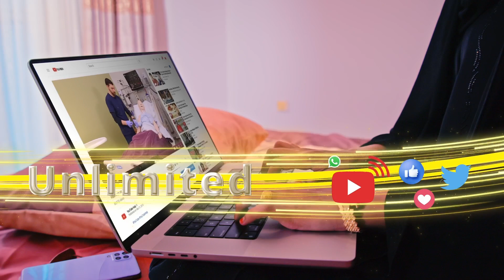Maraykanka oo laga dalbanayo in uu wax ka bedelo duqaymaha Soomaaliya iyo sababta